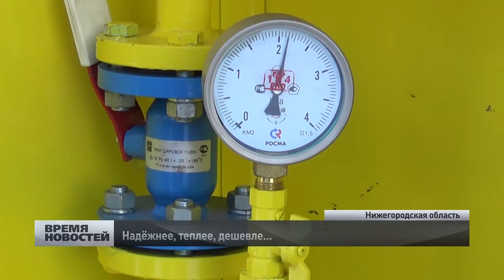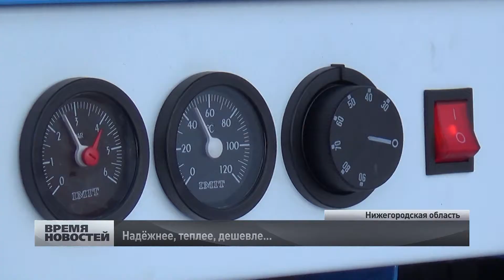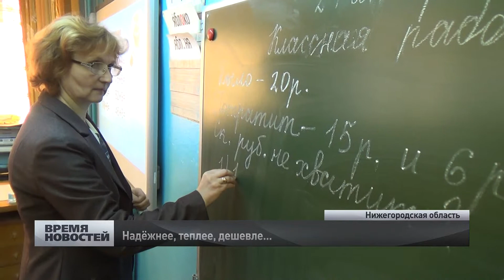Дошкольные учреждения Вадского района перевели на газовую систему оборудования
На улице мороз, а в школе непривычно тепло. Индивидуальная газовая котельная позволяет не только в любое время обогревать помещение, но и довольно прилично сэкономить деньги. Своё тепло для школы села Стрелка Вадского района стало весьма кстати.